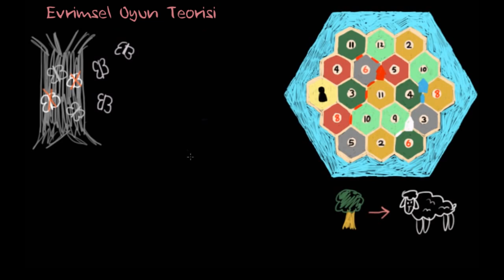Evrimsel Oyun Teorisi (Sosyoloji / Bireyler ve Toplum)